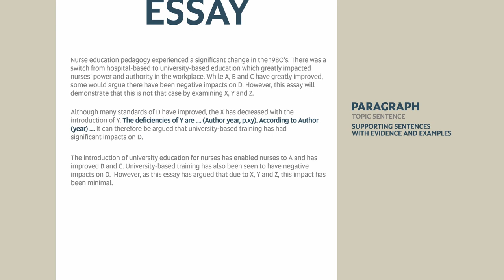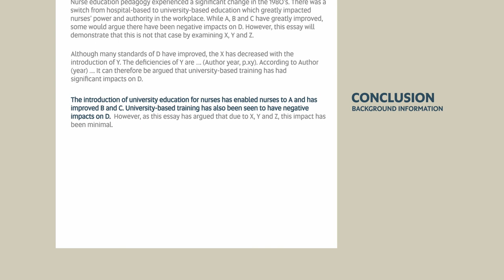Study Help: Essays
Tips on how to write essays at uni.